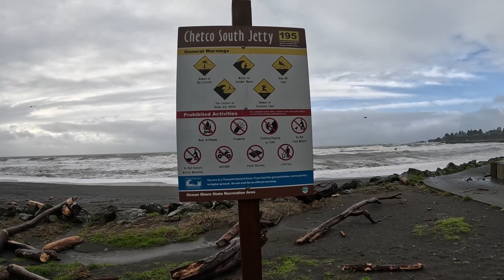Rock Hunting, Storm Surging, and Weird Sea Critters...OH MY! - PNW Exploration 2023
When cool rocks become currency I will be rich!!! We put the Windslayer to work out during the storm at the beach, I was impressed with it.

We appreciate you taking the time to watch our content, without you our growth would not be possible.

The links below are all different ways to support our channel and the content we create whether it be through our Patreon page or by just clicking on our Amazon Affiliate links all support is welcomed and appreciated. If you purchase something after clicking on these links below I’ll probably earn a few cents from it at no cost to you.

Filming Kit
GoPro Hero 11 Camera
Go Pro Adventure Kit
GoPro Hero 11 Windslayer Audio Muffler
Samsung Galaxy S21 Ultra
SanDisk 128GB Extreme Memory Cards
Smart Phone 3-Axis Gimble

Adventure Kit
OneTigris Tactical Dog Harnesses
Tacticollar Dog Leash Sleeves
Pioneer Petcore Dog Leashes
Western Chief Women's Waterproof Rain Boot
Skechers Men's Relment-Pelmo Hiking Boot
Dickies Men's Dri-tech Moisture Control Socks